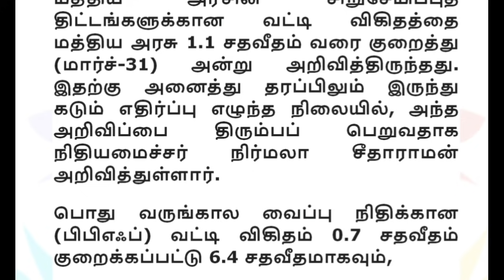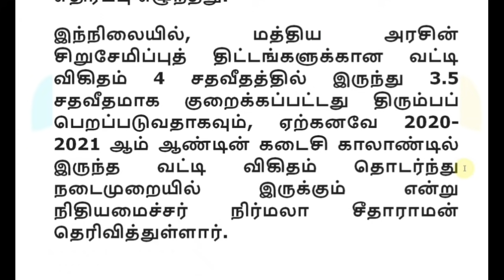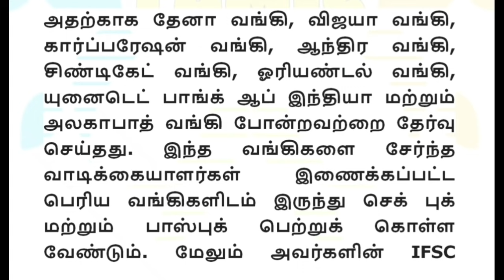வங்கி சேமிப்பு கணக்குகளில் புதிய மாற்றம் மக்கள் மகிழ்ச்சி!!! | Saving bank account scheme tamil